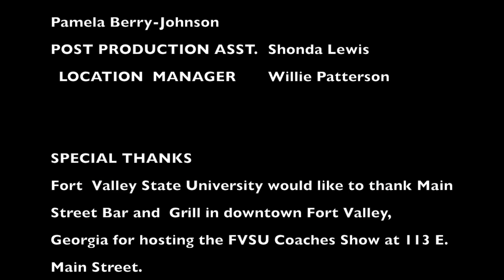FVSU Coaches Show - FVSU versus Savannah State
Fort Valley State  University Coaches Show is an in-depth conversation about football featuring Head Football Coach Donald Pittman. Hosted by Marvin L. James, FVSU's coaches provide post-game analysis and pre-game predictions all about Wildcat athletics. The game is videotaped live each week in downtown Fort Valley, Georgia and also includes game highlights, interviews with FVSU players and other special tidbits.